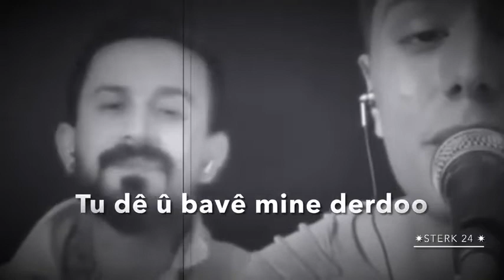دردو....اغنية كردية بتجنن.....🌺🌹🥰